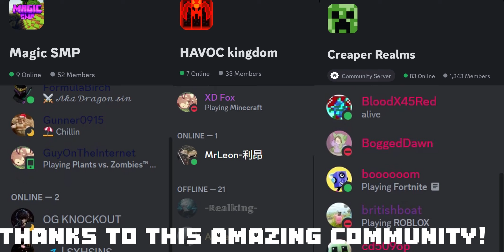Havoc kingdom's birthday celebration video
Havoc kingdom is now 3 years old!

《{[ About Havoc [}》
Havoc is a long-living kingdom settled on mob smp, it was created on the 5th of February 2021, by the fall of Eden kingdom that was founded by @willowwhispphrog , Eden kingdom was killed @britishboat and his kingdom Lamuria which caused a long-lasting war, we were forced to hide underground in @noxious_retraced base, it quickly grew with tunnels and rooms like a maze and @noxious_retraced was voted to become our new king, and after we regained our power and finished the 3 years of war we took over the server and became a city of gold, the kingdom's main theme is Otherside Orchestra Version
The kingdom had a long history and still lives to this day. What a miracle...

《{[ About Eden [}》
Eden was our first kingdom, a beautiful one, the king of Eden was @willowwhispphrog, but a British boat and his kingdom Lamuria, the most powerful kingdom there was at the time known by everyone, destroyed everything and killed everyone in their path, on the last day of Eden in war with Lemuria British boat waiting for me to log on. He filled the entire base with end crystals and forced me to look at my home explode and burn to the ground in front of my eyes, the explosion was so powerful and long that I was stuck on a wall from knockback. It gave me all known scar on my eye, I survived, and a lot of others did, but some... didn't make it... and one betrayed us, again in front of my eyes. After the fall those who survived including me hid in @noxious_retraced s what was called chaos_gaming's game at the time, cuz Lamuria hunted the remaining survivors down, and @noxious_retraced that was called chaos_gaming was voted to be our leader. His secret base expanded even more into the hill, which became an entirely underground city, and we quickly got our power back. Later, I was voted to be the second leader. The rest is history.